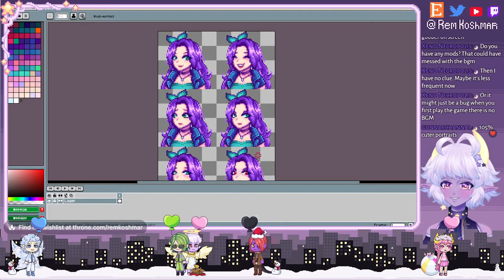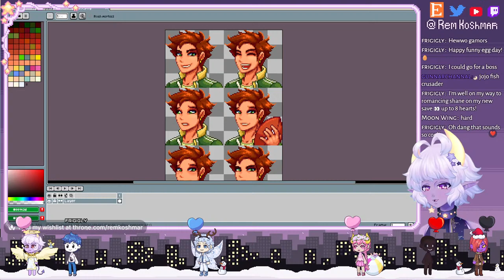What's new in Stardew? Continuing a 1.6 update farm!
Hello and thank you for coming to my stream!

Rules:
-Be nice!
-Don't spam!
-Speak English only, please!
- Please do not bring up other streamers unless they are mentioned by Rem.
- Try to keep on topic, please!

Music on the start/BRB screen:
-Music and lyrics by Liana Flores
-Arranged for music box by erinmusicbox

Some fun commands you can do with your avatar are;

!sit
!jump
!sleep
!daydream
!laugh
!cry
!cake
!dance
!hug @(player username)
!kiss @(player username)
!attack @(Player username)
!sling (angle number) (power number)
!bomb (warning! this costs dreams!)
!currency give {user} {amount}
There are two main minigames for viewers to play on stream;
Boss battle
and
Basketball.

Boss battle;
When Rem summons a boss (easy/medium/hard) you have 1-2 minutes to join a party of up to 7 people.
You join by choosing a role and typing out one of these options;

!join mage
!join warrior
!join priest
!join ranger
!join druid
!join bard
!join necromancer

Once you join, you have to wait for 6 other people to join, or wait for the timer to time out and the boss will spawn.
Each player will take a turn, having 25 seconds to input their command. If a player fails to select a command, the bot will perform one at random for them. You can attack only when it's your turn.
You know it is your turn when your avatar steps up to the boss. Once it does, the three available attacks to you will be on display. You can either type out the full attack command (like !dampen) or just type in a number that represents the attack ( like 1, 2 or 3). If you are performing a heal on a specific target, you have to type out the full command and then the username of your target.
Try to coordinate with your party and defeat the boss! If you do, you will be rewarded with some dreams AND have a small chance to gain some unique avatar items!
Basketball;
When Rem starts the game, you have 60 seconds to join one of two teams;
!join dayream
or
!join nightmare
If one team has too many players, auto-balance will happen and some players will get re-assigned to another group to make the numbers fair.
Once the game starts, a ball and a platform will appear.
You have to shoot the ball through the platform (from above) by typing in two sets of numbers. The first number is the angle at which you shoot and the second number is the power with which you shoot. There is no turn order, so race to be the first to successfully shoot the hoop!
The game will end in either 15 minutes or when one team gains 10 points. The team with the most points will earn some dreams and the MVP will get extra dreams!

EXTRA;

Sometimes there will be a cake flying by on the screen. Try using the !jump command to snatch it. You can also use the !sling command to fling your character across the screen towards the cake! The same principle as in basketball applies here!

Sometimes Rem will initiate a battle royale! You don't have to do anything for it, just watch it play out! There is only one winner.